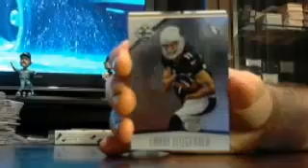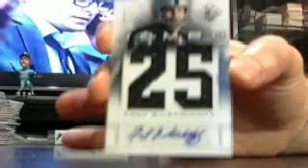limited fb box #4 of 5 4/8